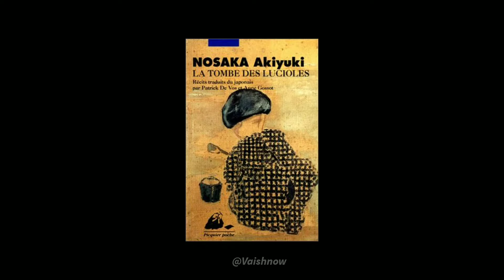Grave of the fireflies(1998)- Movie review | Vaishnow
Grave of the fireflies bgm